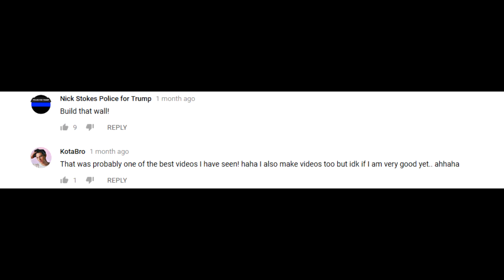KotaBro EXP0SED!!!!!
WoW! Shocking!! Dakota Elder EXPOSED